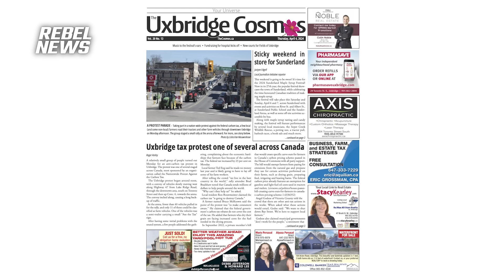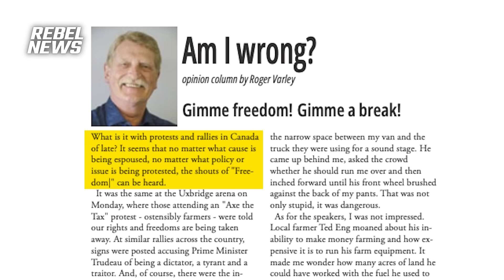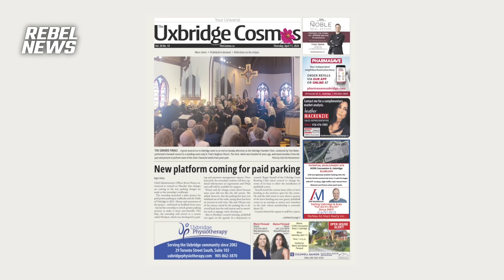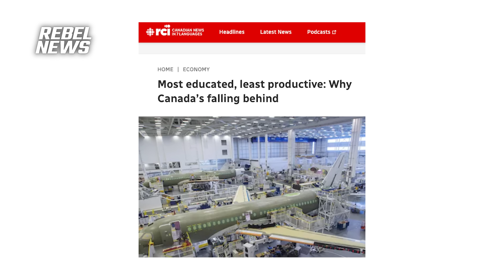Is this anti-farmer, pro-carbon tax journalist wrong? Yes, he is!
| Tell Trudeau to axe the carbon tax!
David Menzies reacts to a critical column penned by local Uxbridge, Ont., journalist Roger Varley. Farmers staging a protest against the carbon tax warned Rebel News that this reporter is anti-farmer and pro-carbon tax.